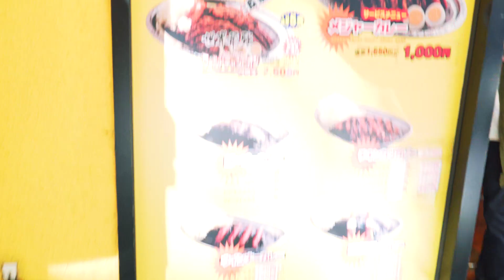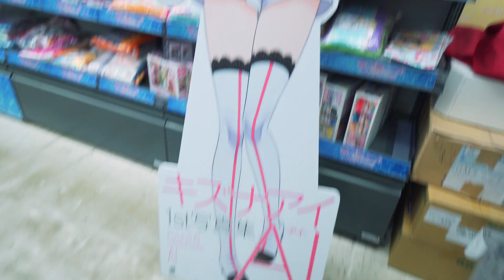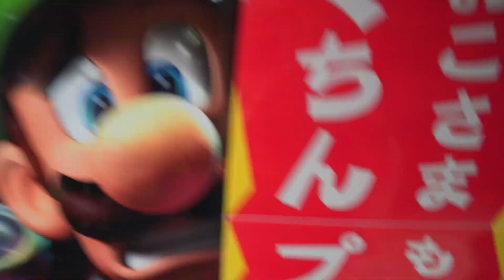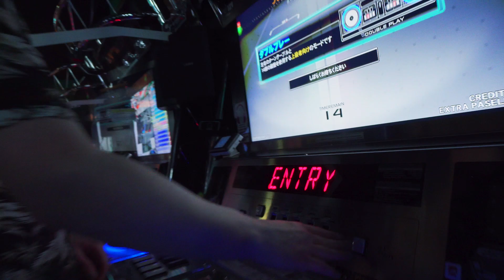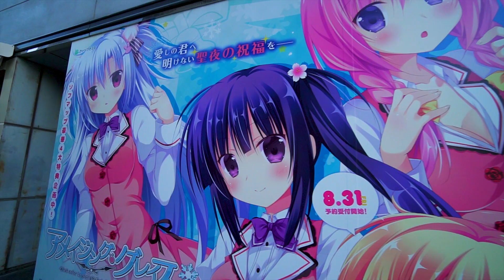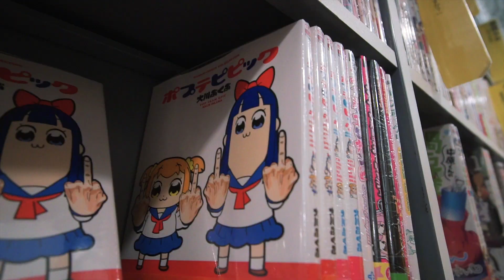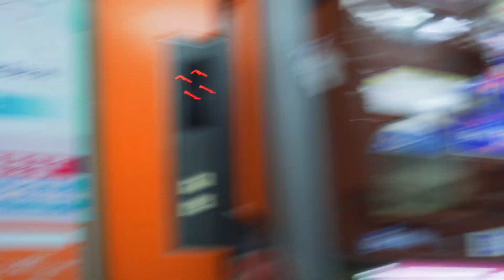How to Geek Out in Akihabara!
The second day of the trip had us spend the whole day in Akihabara, the "electric city" of Tokyo. Lots of time spent checking out the arcades, book stores, and various other stores that you would have a hard time finding in America.

Apologies for some of the focus issues the, the camera acted up a bit and I didn't notice until editing.